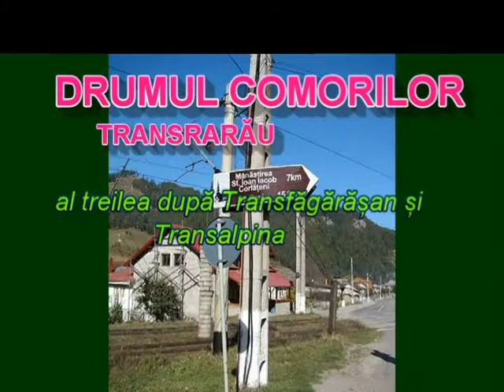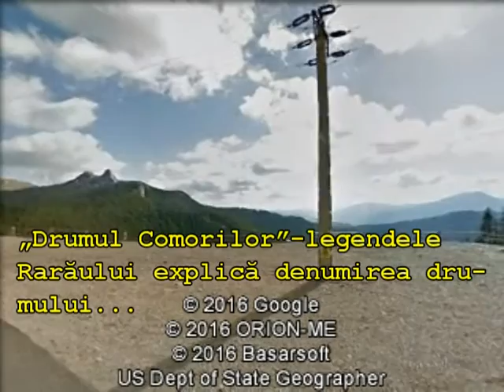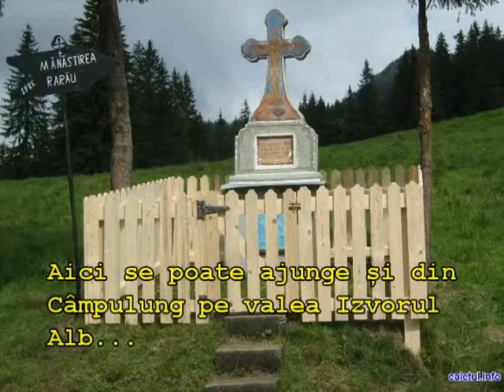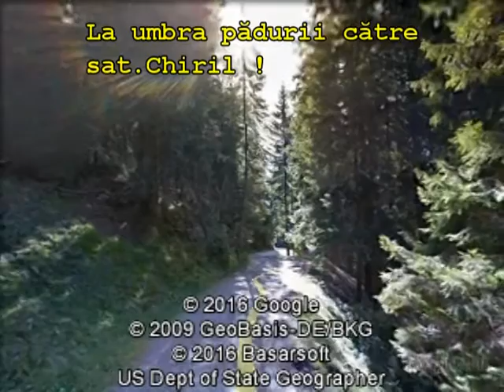DRUMUL Comorilor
Transrarău-al treilea drum alpin din țară,după Transfăgărășan și Transalpina